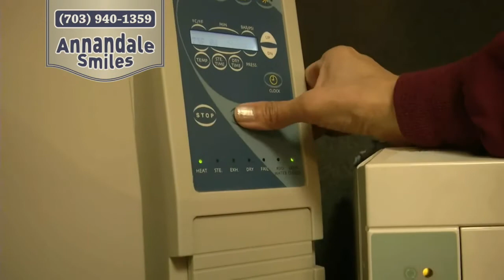Dental Implants vs Dentures